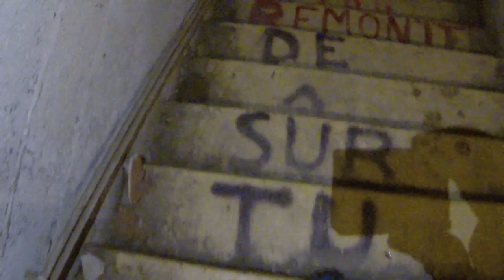Grenoble 2019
Vidéo servant de prétexte pour faire autre chose que chercher mon stage au Canada.
Procrastiner c'est mal.